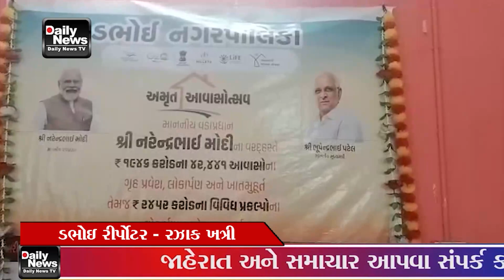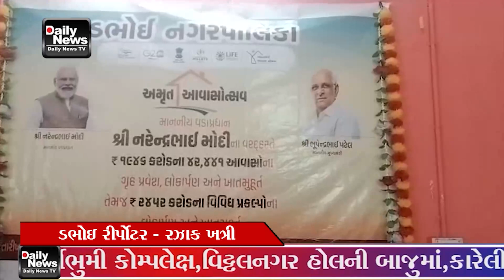12 05 23 ઘરવિહોના ગરીબ લોકોને પ્રધાનમંત્રી આવાસ યોજના દ્વારા પાકા અને નવા મકાન માં લાભાર્થીઓને ગૃહ